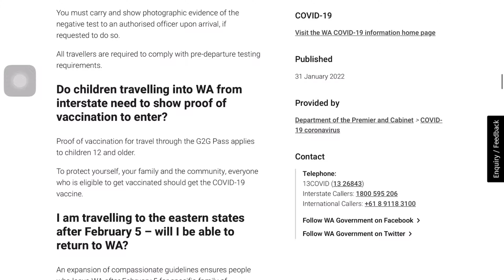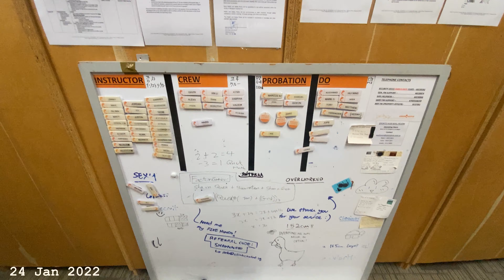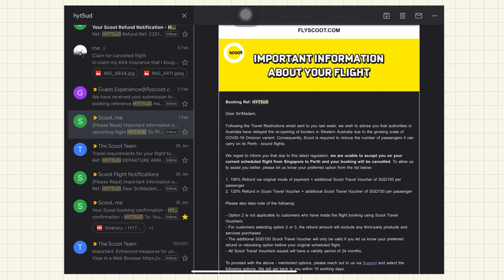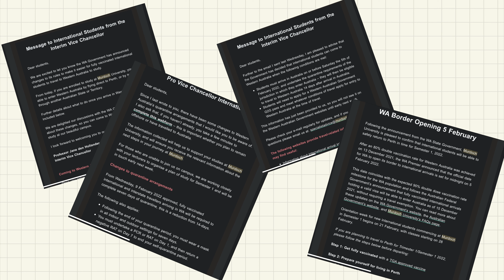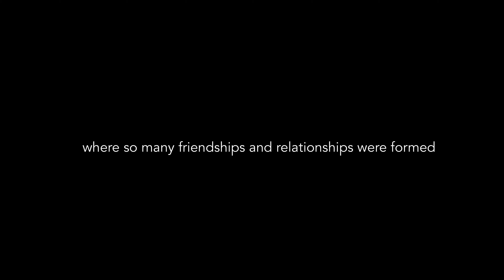moving abroad alone at 20: my last weeks in Singapore… (part 1)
This one’s more of a video i did so i can look back on it 🤠🦘 also not much cohesion of a storyline coz moving szn is stressful szn y’all

Timestamps:
00:00 Introduction
00:24 Chpt 1: Land of False Hope
02:59 Chpt 2: Living in Denial
06:20 Chpt 3: Panic szn

Taggies: uni vlog, student diaries, student, vet student, veterinary science, veterinary medicine, study vlog, university, australia vlog, college week in my life, day in the life of a uni student, day in the life, study week, vet school life